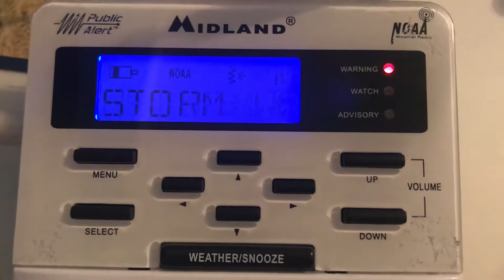My WR100 going off for a severe thunderstorm warning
Self activating